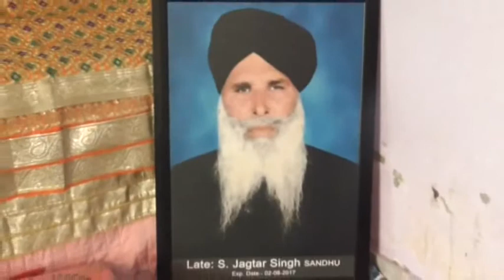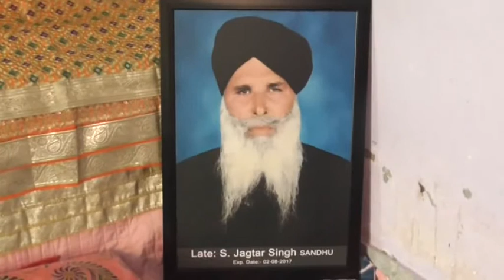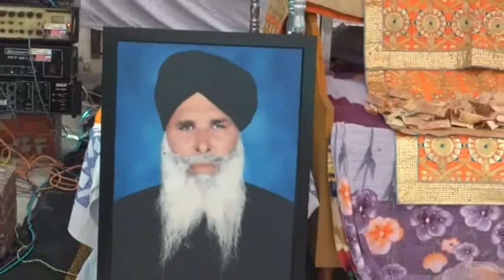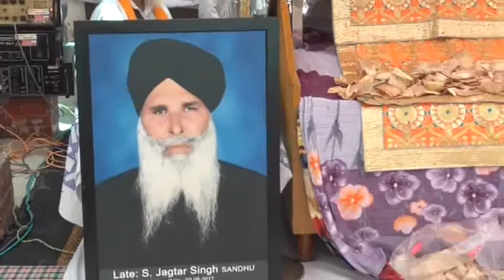144A 11 08 2017 Bhog Sw Jathedar Jagtar Singh Pind Tibbi Teh Sultanpur K P T DVD